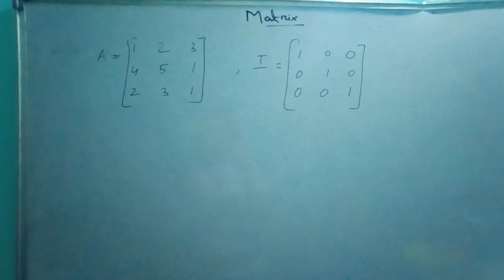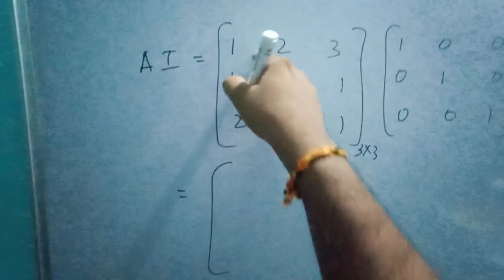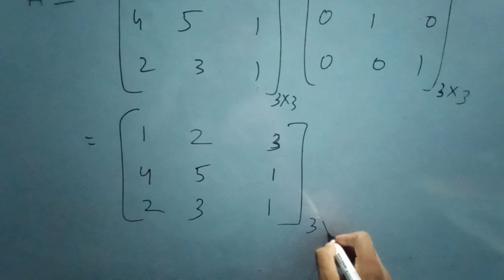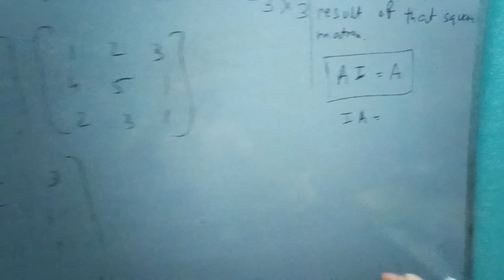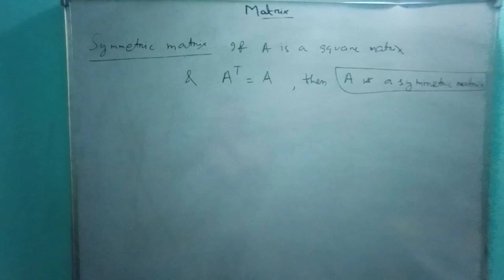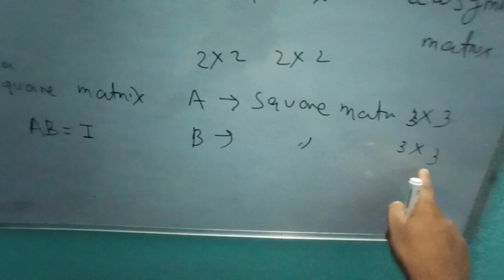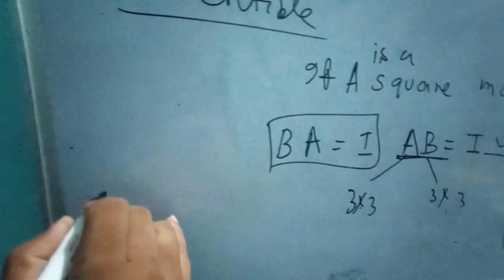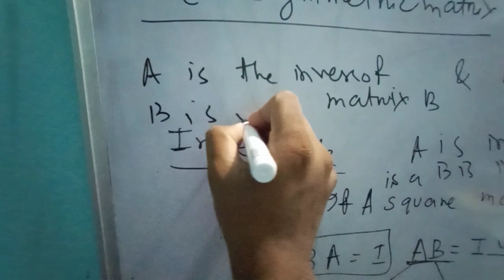Matrix Class 12th Part-28 ( Symmetric Matrix Skew symmetric Matrix Invertible Matrix)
Er. Bhabani Prasad Mishra
Lecturer in Mathematics
Nimapara,Puri,
Odisha
Build with best confidence

Multiplication of Unit Matrix with a square Matrix
Symmetric Matrix
Skew symmetric Matrix
Invertible Matrix